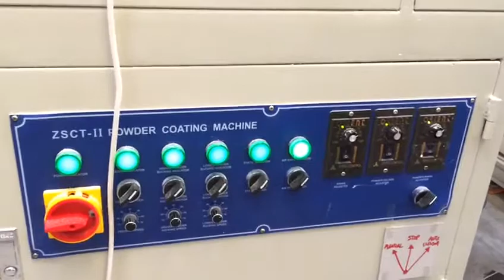Sakurai SC102A2 Screen printing machine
Year 1994
Model SC-102AⅡ
working condition

Max Speed: 1.000 – 3.000 sheets an hour.
Maximum sheet size 1,020 X 720
Minimum sheet size 560 X 370
Maximum print size 1,020 X 700
Printing speed (IPH) 900 ～ 3,300
Printable thickness 0.1 ～ 0.8
External frame size 1,280 X 1,140